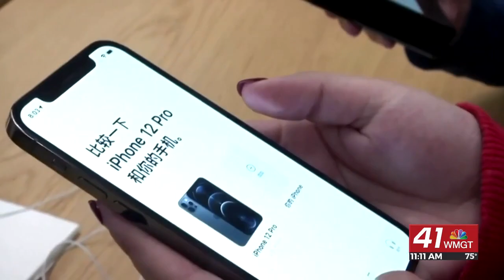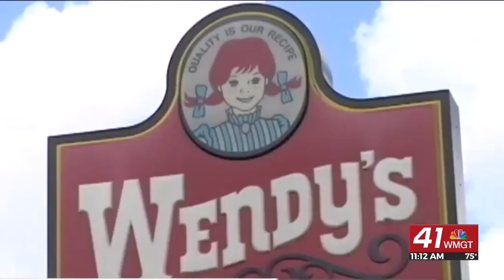Tech Report: Amazon will pay some customers to pick up their orders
Why Amazon is rewarding some customers for picking up their orders and the AI tool coming to Wendy's. Jane King has these stories and more in today's Tech Report.